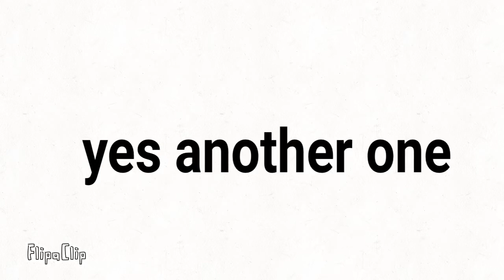Read pinned comment